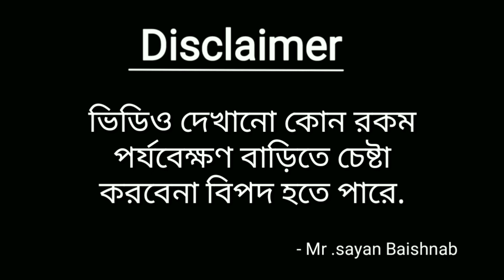LPG bottle Rocket at home|বোতল দিয়ে রকেট তৈরি করো.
How to make bottle Rocket at home.
How to make lpg bottle Rocket.

Track: CODE-Alan Walker - Force [NCS
Release]
xshEZ..